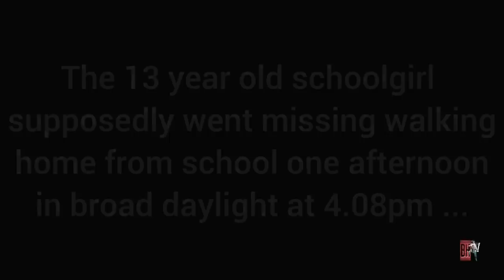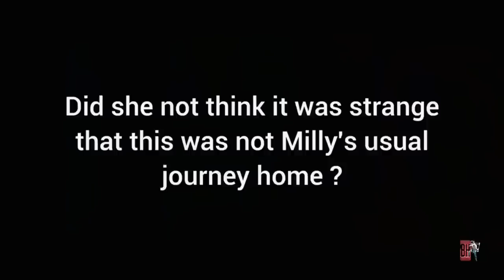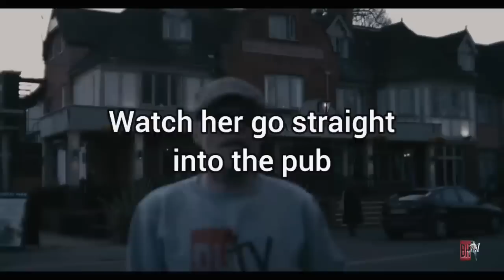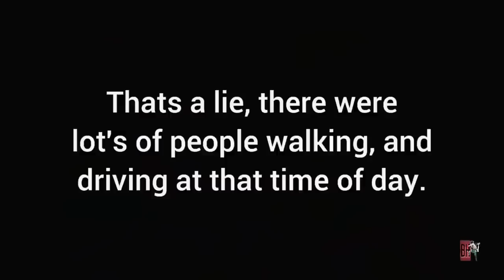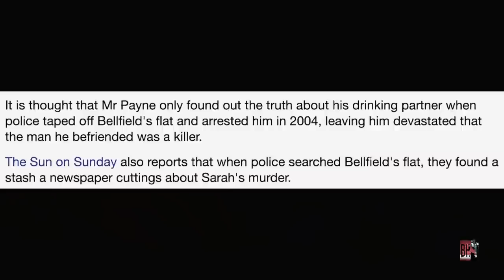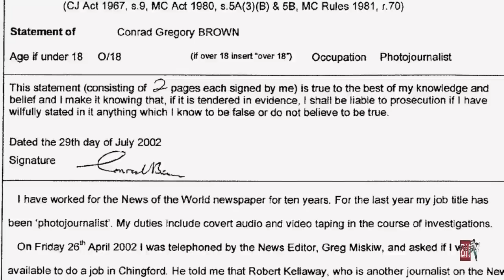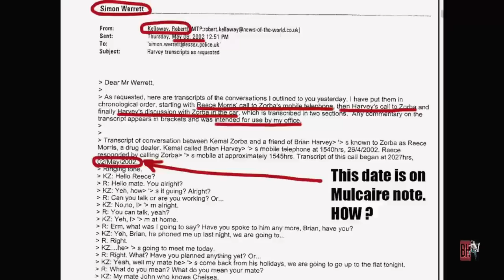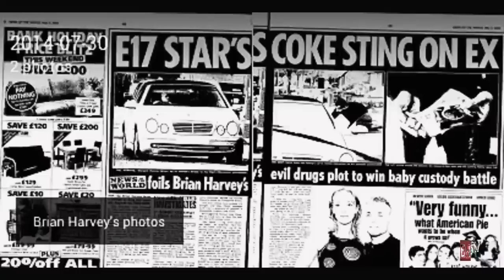Milly Dowler 33 Seconds (RE UPLOAD)